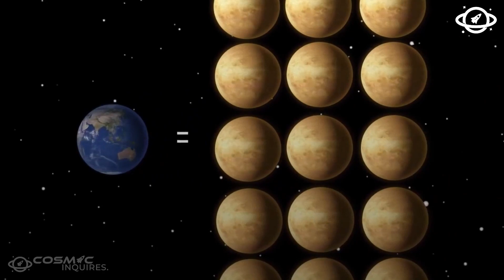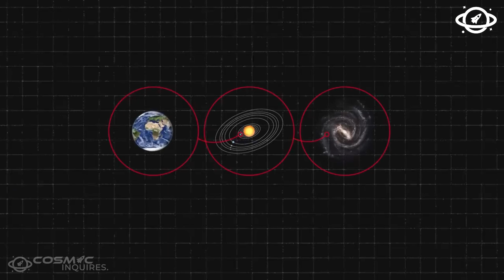Unlocking the Future: Journey to a Type 7 Civilization! 🚀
🚀 Welcome to Cosmic Inquires! 🌌

In today's mind-expanding episode, we embark on an exhilarating journey to unlock the mysteries of the future and explore the fascinating concept of a Type 7 Civilization! 🌠✨

🔍 What is a Type 7 Civilization, you ask? Join us as we delve into the realms of advanced technology, cosmic exploration, and unimaginable possibilities that await humanity as we ascend the Kardashev Scale.